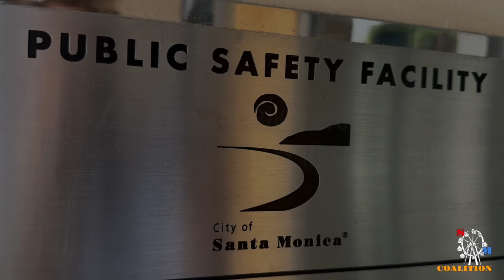Oct. 7 2023 Santa Monica Coalition Mini Documentary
Opioids, stimulants, depressants and hallucinogens play a key role in the human existence of our street people coming to Santa Monica from other cities and states. Santa Monica’s parks, storefronts, walkways and public spaces are used to escape reality and play out drunken fantasies. SANTA MONICA’S LAW ENFORCEMENT, RESIDENTS AND BUSINESSES ARE THE CASUALTIES IN THIS WAR.
@cityofsantamonica @santamonicapd 3rdstreetpromenade @cityofsantamonica @dtsantamonica 3rdstreetpromenade@gleamdavis @douglastaftsloan @stgactor @vote4oscar @lananegretesantamonica @zwickforsm @travelocity @santamonica chamber of commerce @santamonicademocraticclub @santamomicarepublicanwomenfederated @judykruger @jetblue @lax